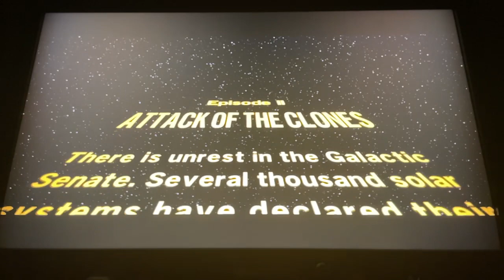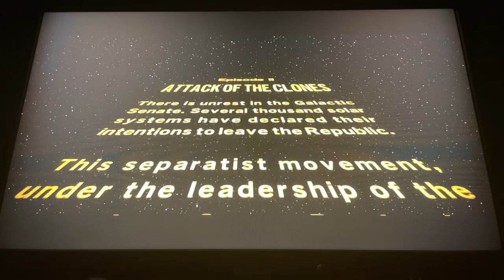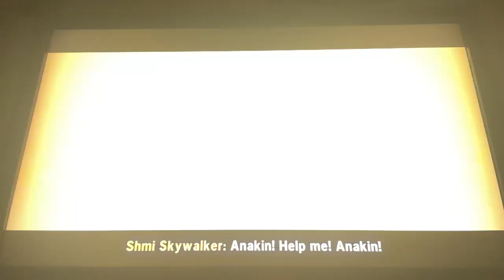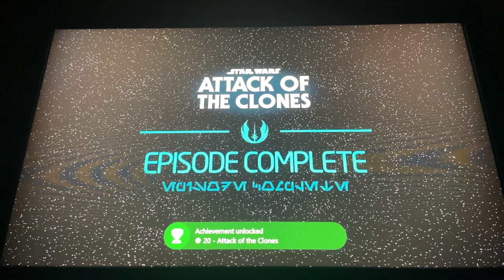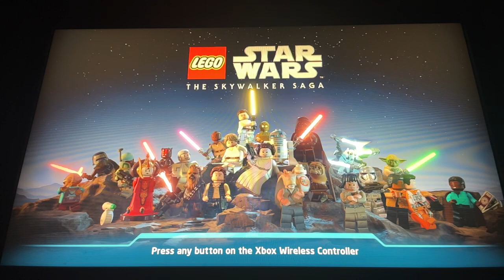LEGO Star Wars: The Skywalker Saga pt2 | Some assembly required